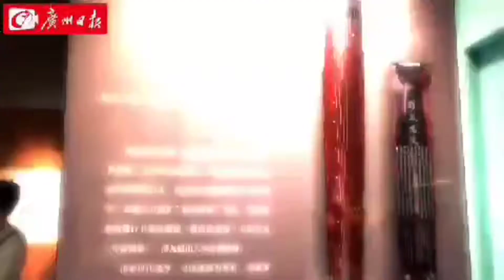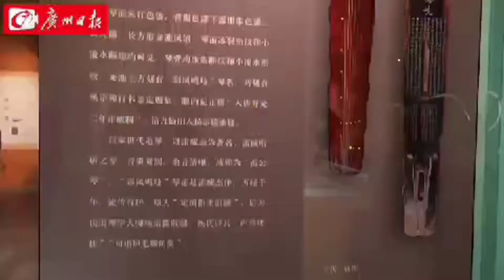琴中至寶「彩鳳鳴岐」亮相粵博 講述奇妙的「重逢」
9月7日，作為浙博鎮館之寶的「彩鳳鳴岐」琴亮相廣東省博物館，在「大音希聲——古琴藝術文化展」第二季中與觀眾們見面。與它同場陳列的，還有位列廣東四大名琴之一的「天蠁（響）」琴。據介紹，「彩鳳鳴岐」腹腔內有「大唐開元二年雷威制」題刻。Guqin